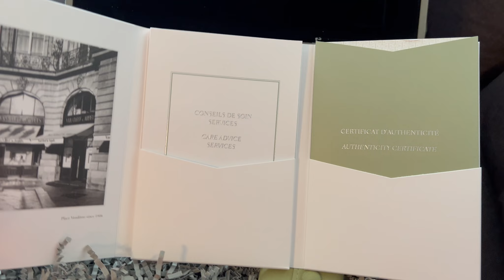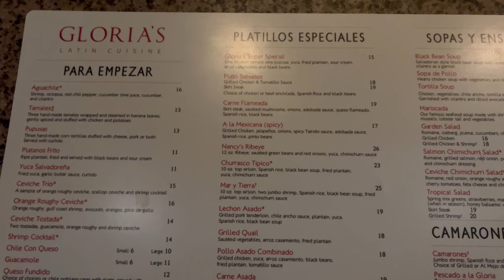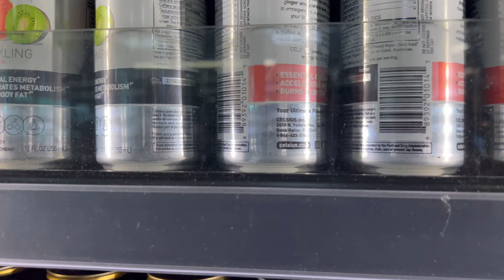‼️🎉LIT VLOG 🎉‼️ Celebrating cousin bday 🎂🎉 Shopping Spree • Couples Date night • Carle Rae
Ayeeeee 🎉🎉🎉 What’s up NB gang! I have missed y’all! But I got some heat for y’all today!!! We celebrated our cousin bday in Dallas, Tx! Only one night in Dallas, Tx! Baby we had the time of our life’s!!! I hope you guys enjoy this vlog as much as I enjoyed editing it!!! ‼️‼️❤️

Places we went:

Northpark Mall

Gloria’s Latin Cuisine

Jamie’s NightClub

Username: ItsCarleRae

Username: ItsCarleRae